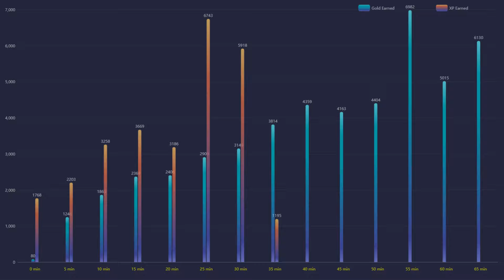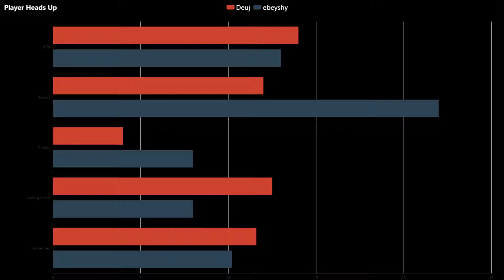Dota Record! Lone Druid 44424 tower dmg! | Dota 2 Highlights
🌌 Featured players:
🌌 Favourite heros:
◾️ Juggernaut / Pudge / Terrorblade
⏩ Social Media coming soon!
🤝 Credits:
🔹 Art:
◾️Serein - Renconcile
◾️Triton - Borealis
◾️Serein - Anesthesia
◾️VANDAII - Autumn
◾️Kedam - Plume
◾️Xandra - Petrichor
◾️list="Musi
◾️Shal - Arrival
◾️AK - Flying
◾️Liam Thomas - I Shouldn't
◾️Amadeus - Falling